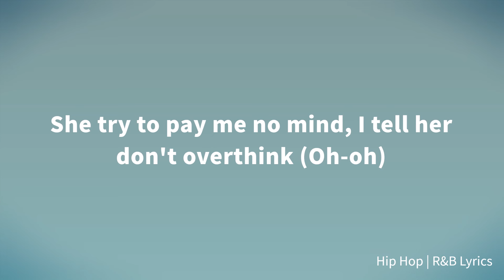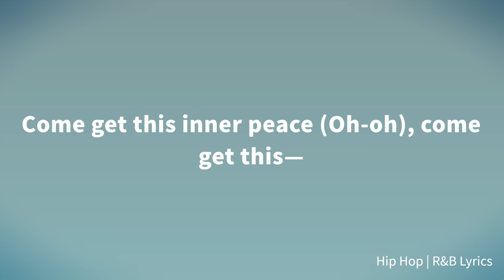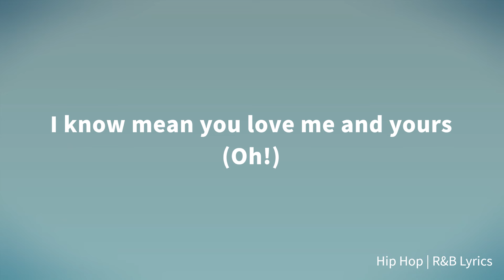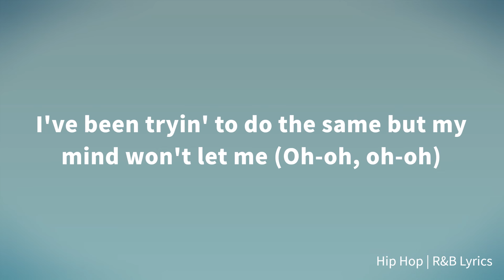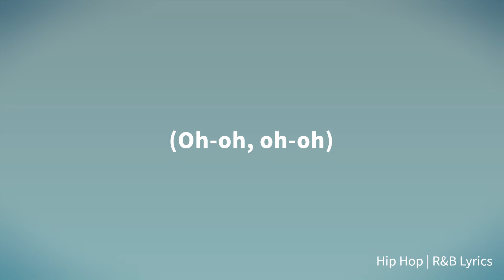Chris Brown - Inner Peace ft. Anderson .Paak (Lyrics)